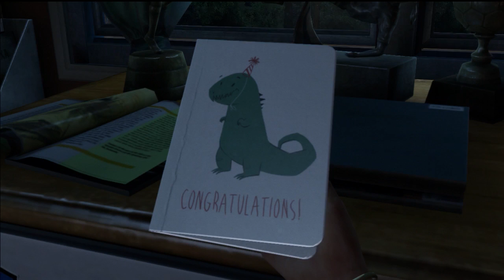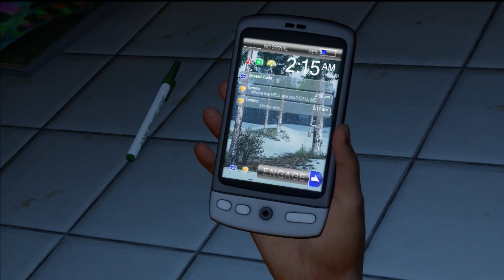[GAME] Vex & Plarb Plays! The Last Of Us Part I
Welcome to our first collab!